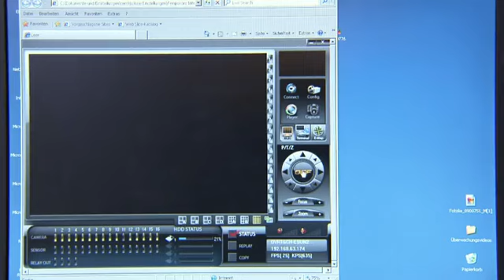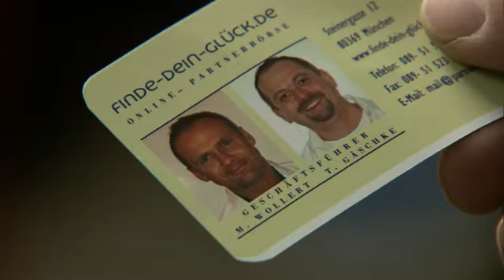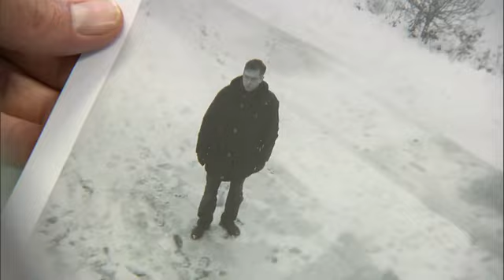Aggressive Schläger! Betrüger wird verprügelt! | 1/2 | K11 - Kommissare im Einsatz | SAT.1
Die Chefs einer Online-Partnerbörse entpuppen sich als Betrüger. Sie müssen deshalb um ihr Leben fürchten!